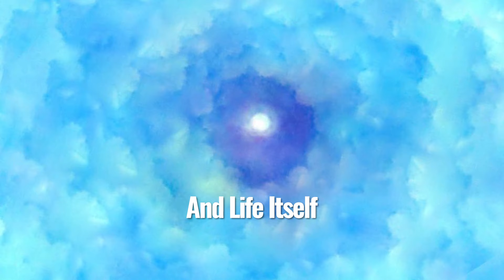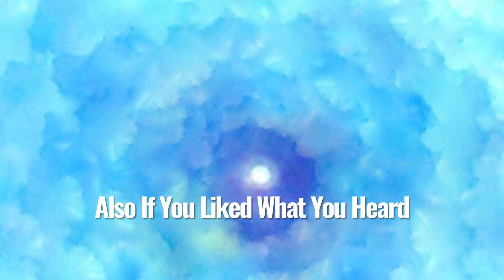69 - Eben Alexander meets Deity, sees Advanced Life in other Universes during NDE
This is one of the most fascinating and detailed Near Death Experiences. Eben Alexander, MD, was an academic neurosurgeon for over 25 years, including 15 years at the Brigham & Women’s Hospital, Children’s Hospital, and Harvard Medical School in Boston. In 2008, he experienced a profound Near-Death Experience (NDE) during a week-long coma from an inexplicable brain infection. This experience completely transformed his worldview. He shares it with us today and answers questions about things he saw and experienced - some of which are beyond comprehension. He is the author of the New York Times #1 bestseller Proof of Heaven, The Map of Heaven and Living in a Mindful Universe. This is episode 69

PLEASE GO BACK AND WATCH THE AMAZING GUESTS I'VE ALREADY INTERVIEWED.  HERE ARE A FEW YOU MAY LIKE:

I TRY TO INCLUDE A VARIETY OF EXPERIENCES AND VIEWS SO YOU CAN REACH YOUR OWN CONCLUSIONS ON WHAT THESE NEAR DEATH EXPERIENCES ARE ALL ABOUT.

THE VIEWS AND OPINIONS OF MY GUESTS DO NOT NECESSARILY REFLECT MY VIEWS OR THE VIEWS OF ANYONE ASSOCIATED WITH THIS PODCAST INCLUDING ADVERTISERS, SUPPORTERS, AND SPONSORS.